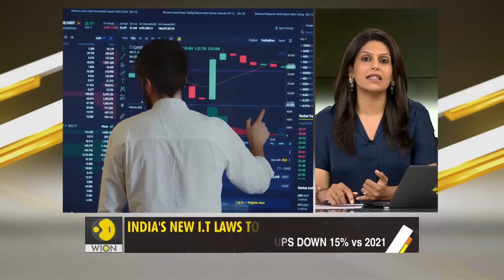Gravitas: Indian start-ups fired 12,000 employees in 2022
Indian start-ups fired more than 12,000 employees in the first half of 2022. Companies are struggling to raise funds amid recession fears in the global market. Is the honeymoon over for Indian start-ups? Palki Sharma tells you.